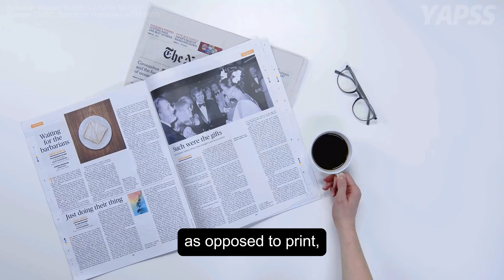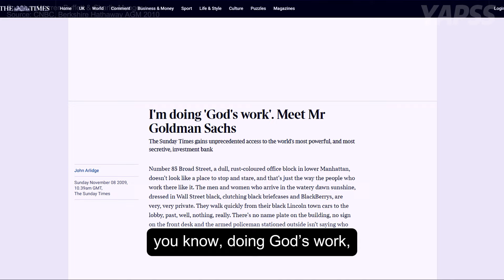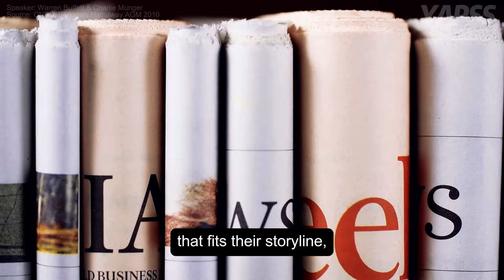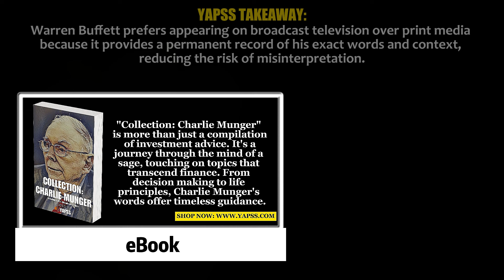Why Warren Buffett Prefers TV Interviews: A Lesson in Communication | BRK 2010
Warren Buffett explains why he prefers television interviews over print media. Learn about the significance of clear and accurate communication in the investing world and how Buffett navigates media challenges. Watch to gain a deeper understanding of Buffett's media preferences.

Warren Buffett's Recommended Book List: